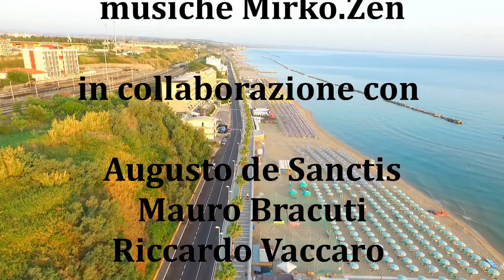Termoli wild oltrenatura 2° stagione: Sulle onde dell'Adriatico 2° puntata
scritta e diretta da Ezio Varrassi, interviste di Andrea Tatta, in collaborazione con Augusto de Sanctis, Mauro Bracuti e Riccardo Vaccaro